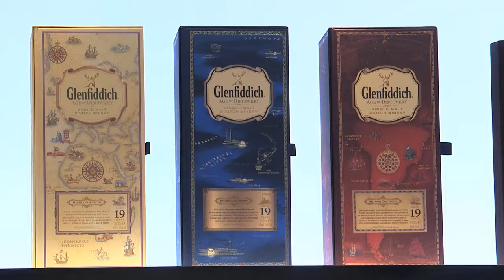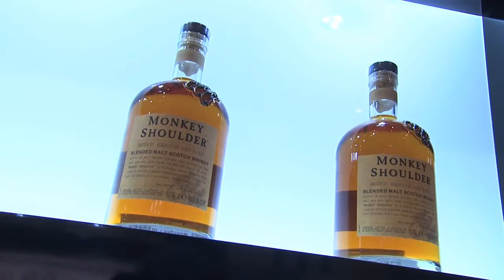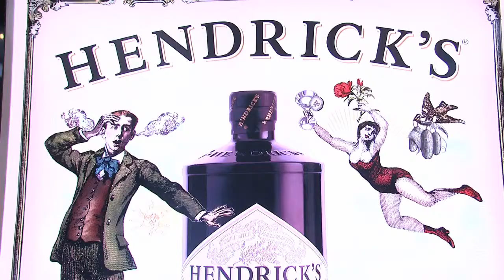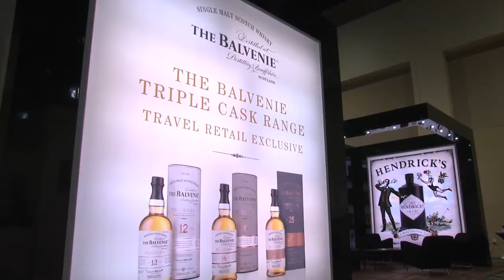Stephen Corrigan, William Grant & Sons. 6 minutes.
As Regional Director Travel Retail, North America, Stephen covers key market trends - including the importance of delivering travel retail exclusives as well as premiumization.